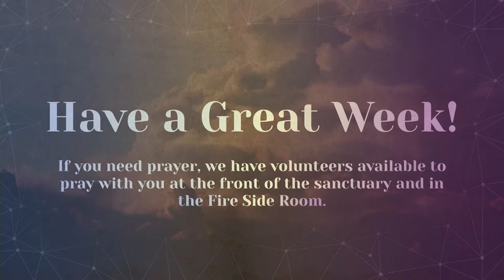May 15 | God’s Word is Our Standard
Speaker: Kevin Schular
Primary Texts: Amos 7:7-8